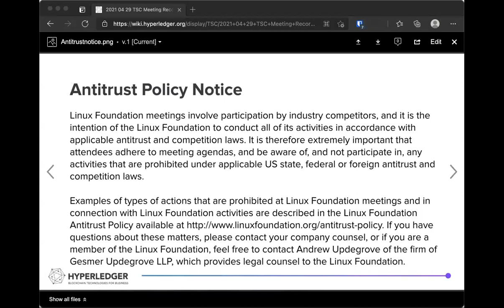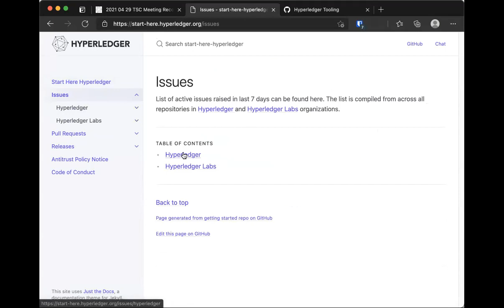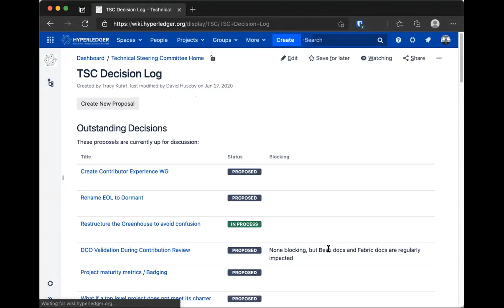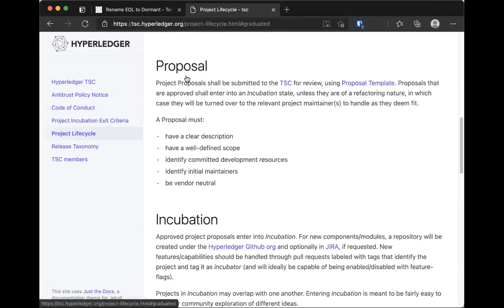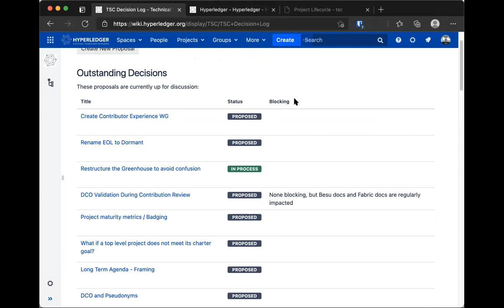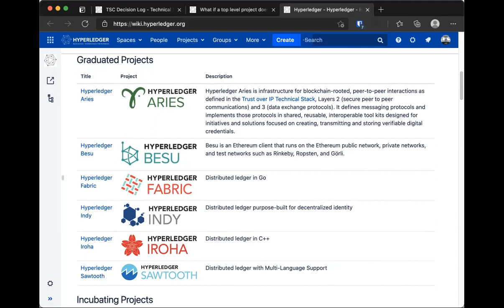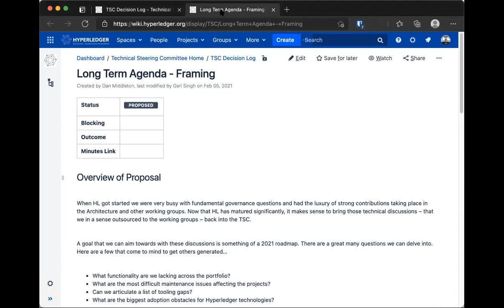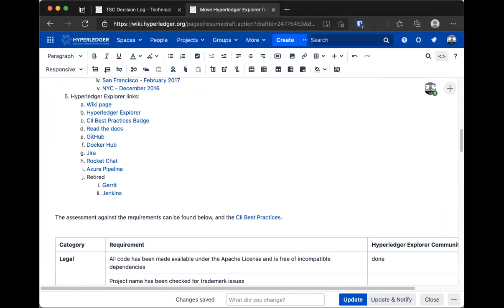2021 04 29 TSC Meeting